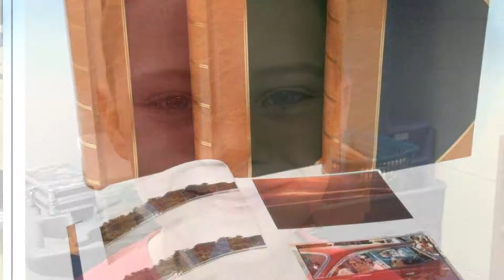I Am Poem - Matt B.